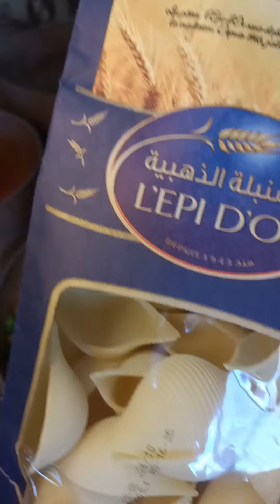مقرونة ببوشة محشية باللحم مفروم بنة على بنة 😋❤️👌